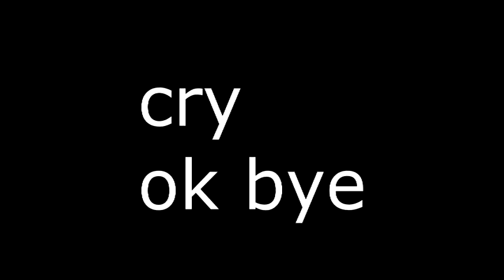▼▲ SEXUAL INNUENDO BINGO CHALLENGE ▼▲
in which two friends hang out in a bathtub and spit in each others faces